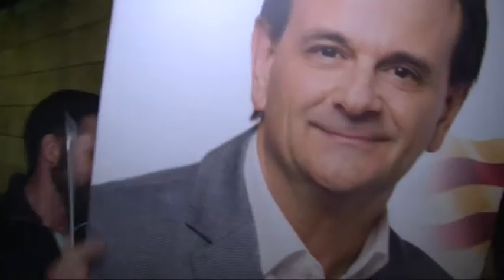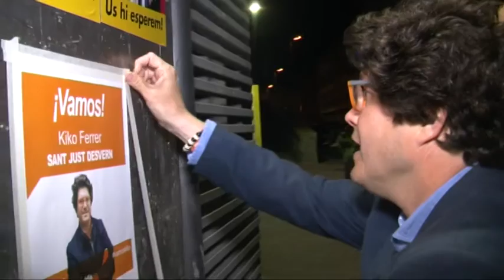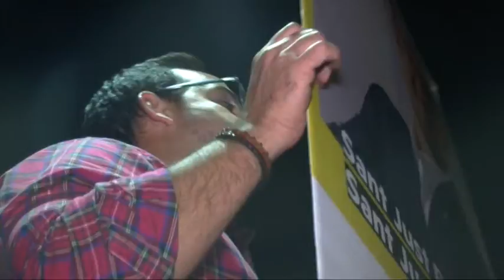Comença la campanya electoral a Sant Just